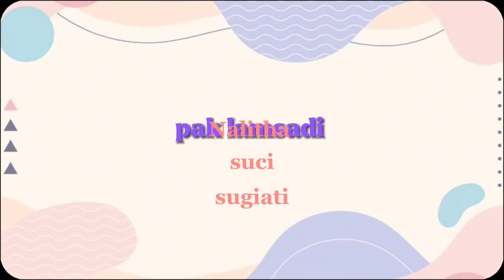Cara menyolder menggunakan pcb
Video ini dibuat untuk memenuhi tugas "Dasar Elektronika & Sistem Digital" mengenai Teknik Penyolderan dan Pengukuran Nilai Hambatan Komponen Elektronika

Nama : Nalitha Suci Sugiati
NIM : 23142170
Prodi : Teknologi Informasi
Semester : 2